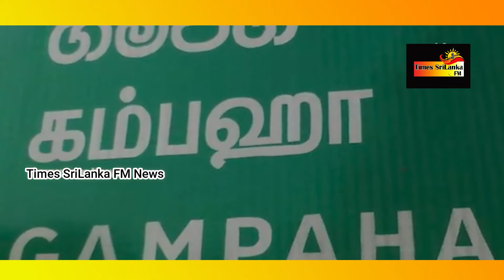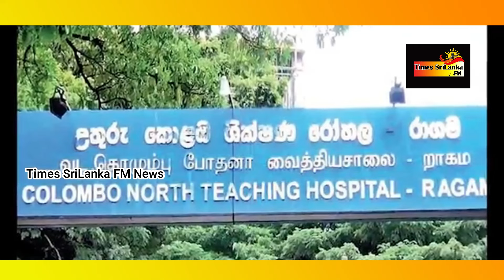அனுரவின் அதிரடி திட்டம் | வெளியேற்றப்படும் 80 M.P க்கள்| 19-11-2024